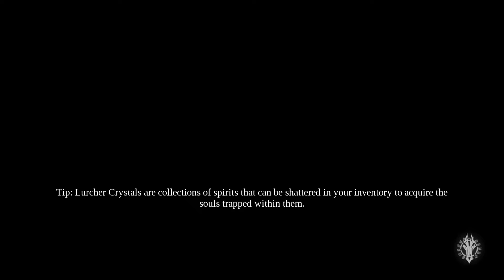Darksiders 3 - Gameplay part 1 - Fury